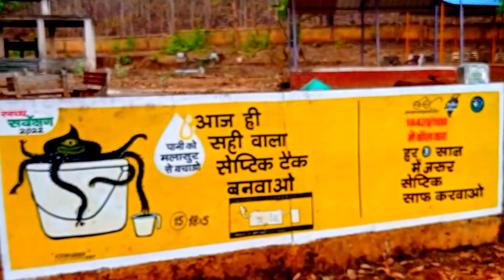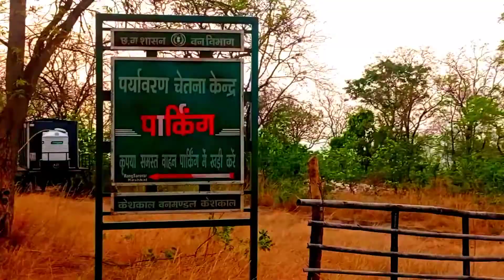!! tatamari keskal me bahut hi badaya sin dekhne ko mila cg baster ka view point 😱😲🌿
❤️ Love you All youtuber family ❤️
      keep supporting 🙏🥰

Instagarm id. Sunil Kumar 58

Tatamari keshkal ka view point
myfirstvlog tatamari keshkal
garib babu 07
my first vlog
tatamari waterfall